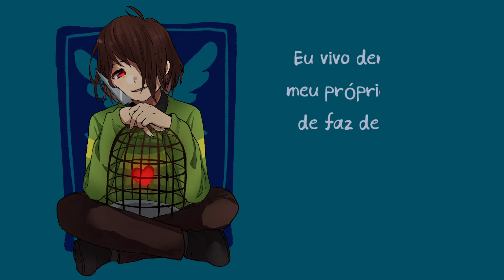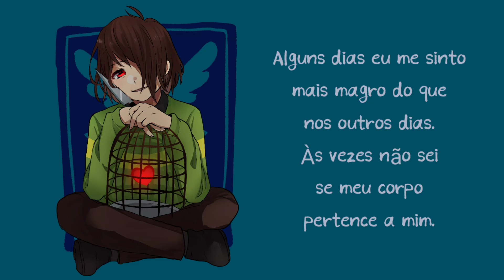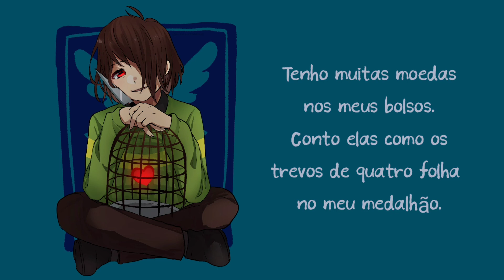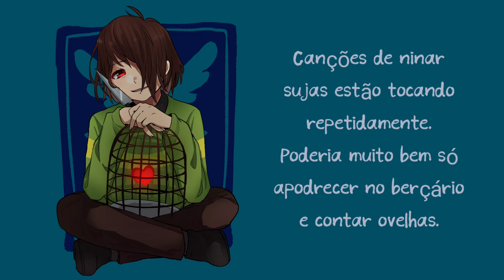Cradles【Tradução - PT BR】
Todos os direitos autorais vão para os criadores da imagem e da música.